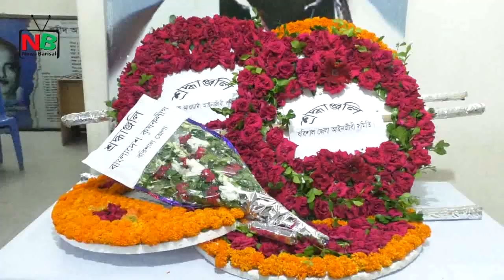ঐতিহাসিক ৬দফা দিবসে কি বল্লেন পানিসম্পদ প্রতিমন্ত্রী জিাহিদ ফারুক। Barisal AL Program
বরিশালে  জেলা ও মহানগর আওয়ামীলীগের আয়োজনে ঐতিহাসিক সাতই জুন ছয়দফা দিবস উদ্যাপন করা হয়েছে।

শুক্রবার (০৭ জুন) সকাল দশটায়  সোহেল চত্বরের দলীয় কার্যালয়ে বঙ্গবন্ধুর অস্থায়ী প্রতিকৃতিতে পুষ্পমাল্য অর্পণ করা হয়। এরপরই দলীয় কার্যালয়ে দিবসের তাৎপর্য তুলে ধরে আলোচনা সভা অনুষ্ঠিত হয়।

মহানগর আওয়ামীলীগের সভাপতি এ্যাডভোকেট গোলাম আব্বাস চৌধুরী দুলালের সভাপতিত্বে এখানে বক্তব্য রাখেন পানি সম্পাদ প্রতিমন্ত্রী জাহিদ ফারুক শামীম এমপি, সাবেক সংসদ সদস্য ও জেলা আওয়ামীলীগের সাধারণ সম্পাদক অ্যাডভোকেট তালুকদার মো. ইউনুচসহ অন্যরা।

এসময় বক্তরা বলেন, বন্ধবন্ধুর ছয় দফার মধ্যেই স্বাধীনতার স্বপ্ন নিহিত ছিল। যার ধারাবাহিকতায় ১৯৭১ সালে মহান মুক্তিযুদ্ধের মধ্যদিয়ে দেশ স্বাধীন হয়েছিল। তাই এখন আমাদের লক্ষ্যই হচ্ছে বঙ্গবন্ধুর স্বপ্ন সোনার বাংলা গড়ায় তার সুযোগ্য কন্যা প্রধানমন্ত্রী শেখ হাসিনার নিরলস প্রয়াসের সাথে একযোগে কাজ করা।